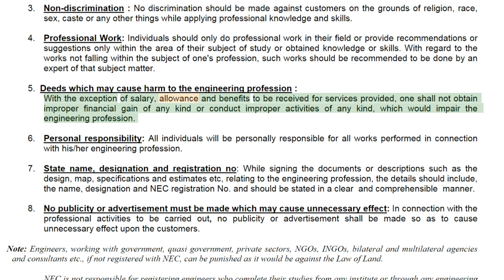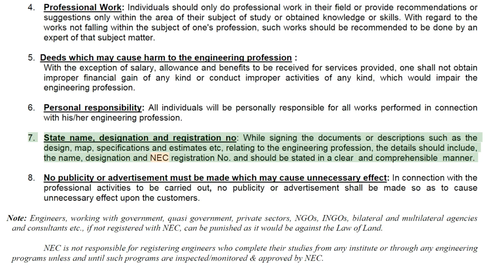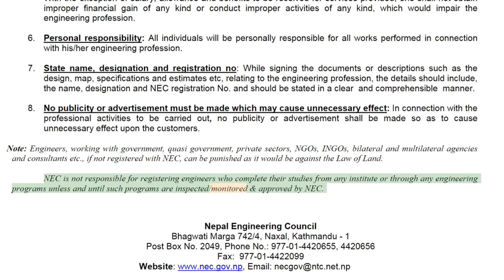NEC Professional Code of Conduct || To be followed by Registered Engineers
Hey guys,
In this video, you can get information about NEC Professional code of conduct.
Let me know, if you have any queries.